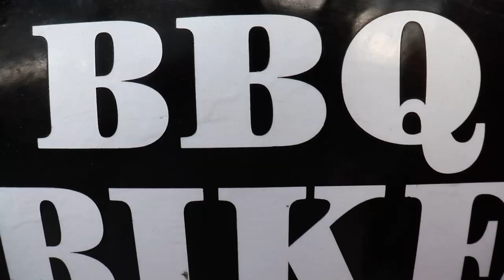Street Food Episode 1 Bullet Desi Barbeque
Sandeep has started his street food business with Bullet. He named his venture as Bullet Desi Barbeque. He has love over food and wanted to serve yummy food to Amravatikar. so he opened multiple outlets in Amravati and also have franchises in serval city of Maharashtra.